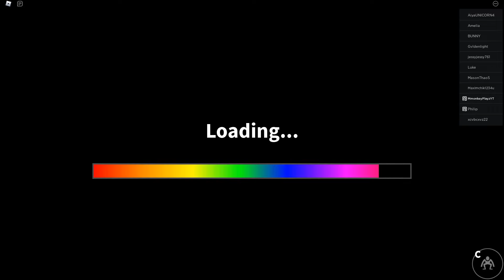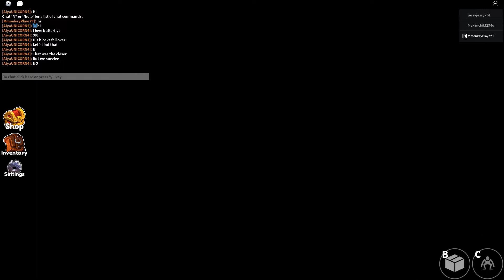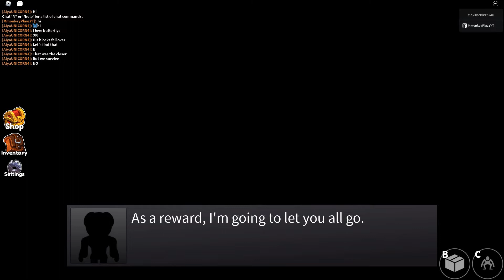Roblox Rainbow Friends...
Profile information
There is no information.

Steam account:
Unknown